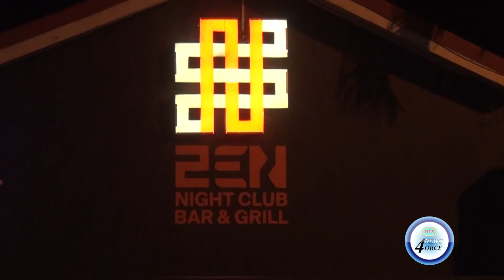OFFICIAL RE-LAUNCH OF SDN BRAND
The government continues to underscore its intention to support and drive the success of small and medium enterprises, to develop the economy.
Toward this end, Commerce Minister Emma Hippolyte has thrown her weight behind the recent re-launch of a fashion brand called the SDN C’est La Vie, P.A.R.AI.S.
The Zen Night Club hosted the April 18th press junket.